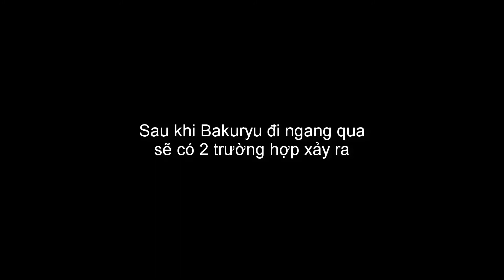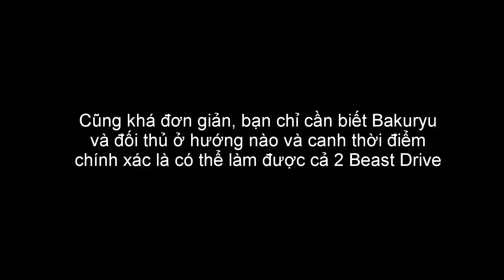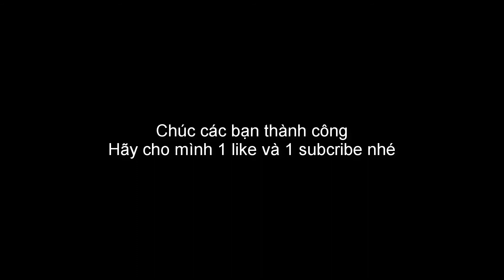Cách kết hợp 2 Beast Drive của Bakuryu trên BR3, BR4, BREX/PR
BLOODY ROAR EXTREME (PC)
File iso, Memory save: \\như trên\\
BLOODY ROAR 2 (Android)
BLOODY ROAR 2 (PC)
BLOODY ROAR 3,4
Chỉ dành cho máy trung bình trở lên và phải có card đồ họa